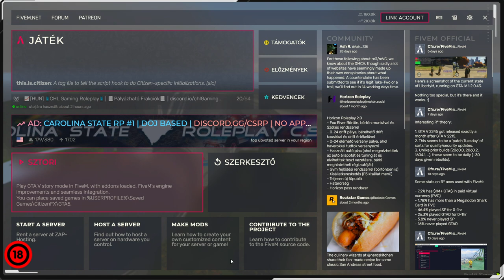🔥GTA V / RP🔥[HUN]CHL Gaming Roleplay(szeró)|🔞SZERENCSÉT PRÓBÁLUNK A RENDŐRSÉGEN !🔞